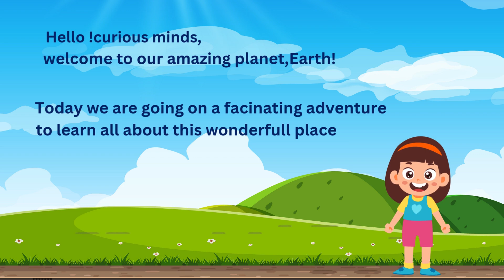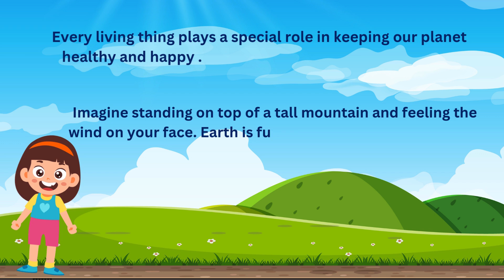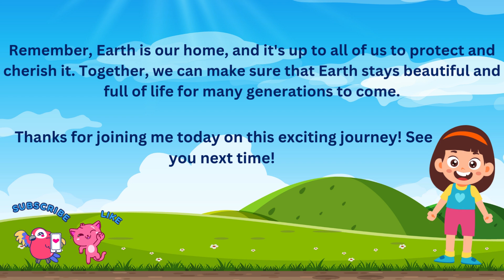Introduction to earth | kids learning video | kids educational video